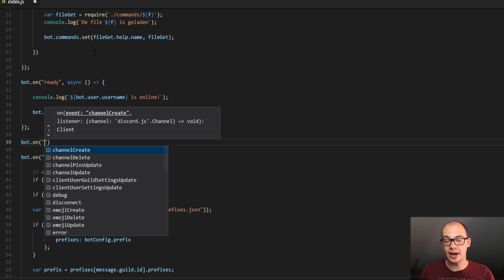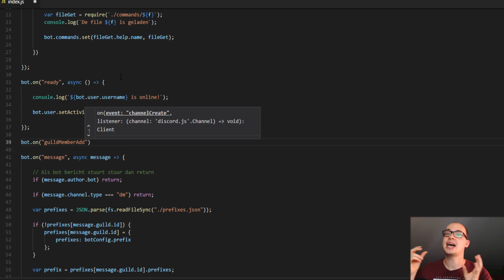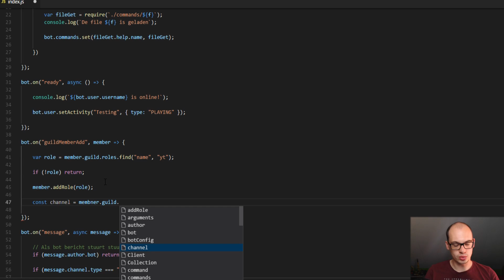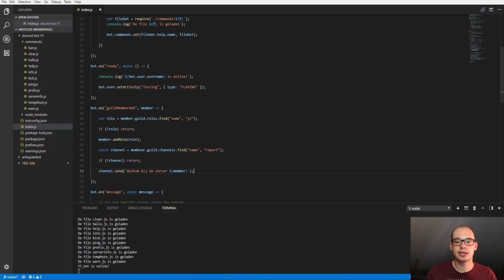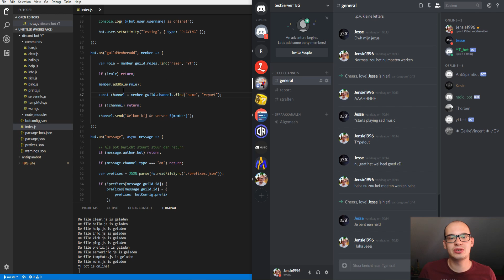RANG ALS JE JOINT || Discord bot development | Tutorial #7 [Nederlands/Dutch]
In deze video laat ik jullie zien hoe je een rang aan iemand kunt geven als hij joint.
Veel kijkplezier.